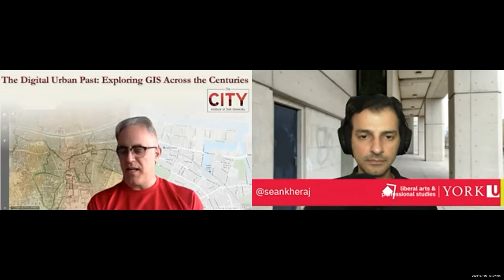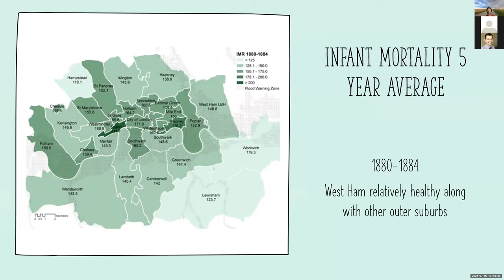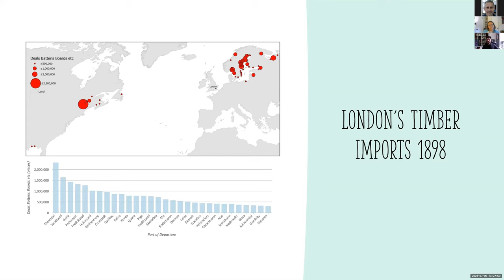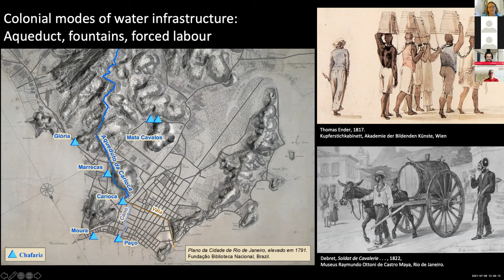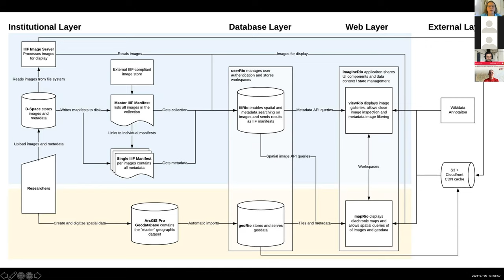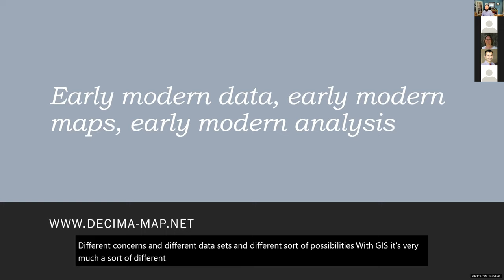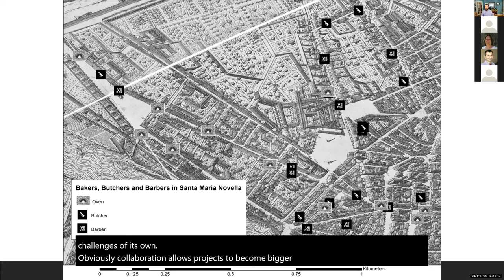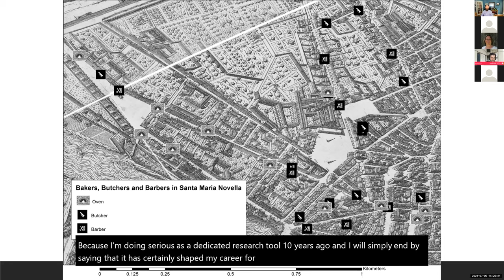The Digital Urban Past: Exploring GIS Across the Centuries | 9 July 2021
With the rise of digital and spatial history within the broader world of digital humanities over the past twenty years, this seminar explores how different types of source materials have been integrated into geographical information system (GIS) databases to illuminate the urban past in new and exciting ways. The City Institute has invited scholars to share their research experiences and insights from projects on the cities of Florence, London, and Rio de Janeiro.​​

Speakers:

Jim Clifford, Associate Professor of History, University of Saskatchewan, Historical GIS project: Industrialization in Greater London and the global commodities in the project London’s Ghost Acres (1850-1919)

Alida C. Metcal,  Harris Masterson, Jr. Professor of History, Rice University, Historical GIS project: imagineRio, mapping and illustrating the social and urban evolution of Rio de Janeiro from 1500 to the present

Colin Rose, Assistant Professor of History, Brock University, Historical GIS project: DECIMA, a GIS mapping tool that allows historians to explore Florence’s evolving urban dynamics.

Moderator:

Sean Kheraj, Associate Professor of History, York University,  Research project: “Silent Rivers of Oil: A History of Oil Pipelines in Canada since 1947”

This event is presented by City Institute at York University (CITY).